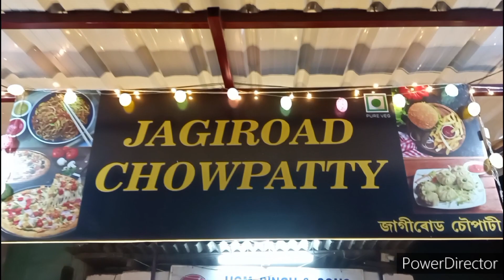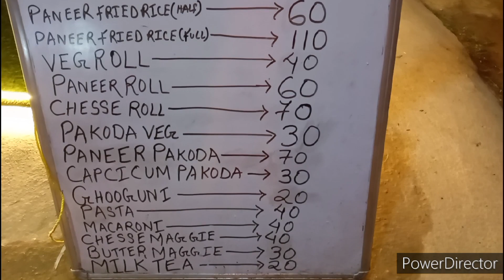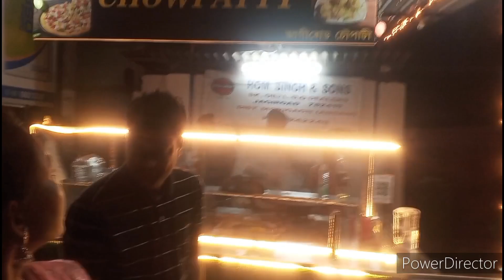Jagiroad Chowpatty.Pure Veg Fast Food.momoslover.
Jagiroad Chowpatty
Pure veg Fast Food
H.S Amsoi
h.s amsoi